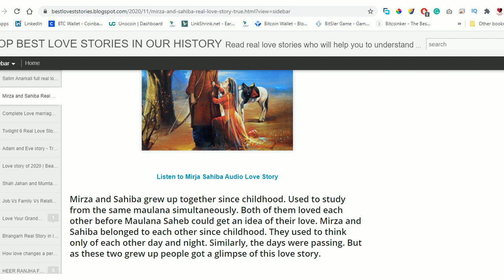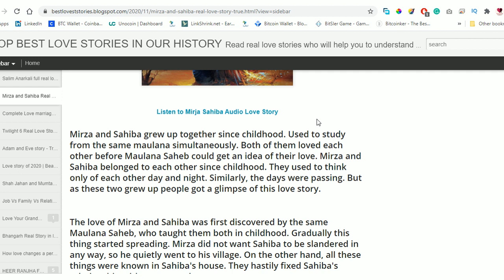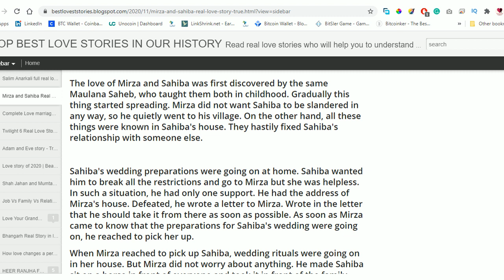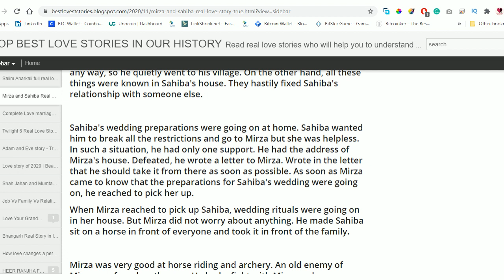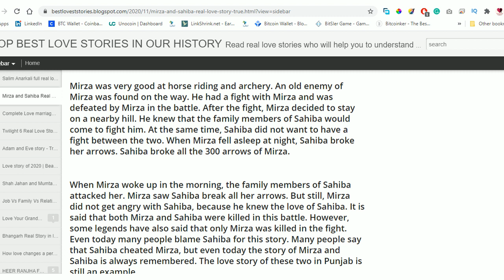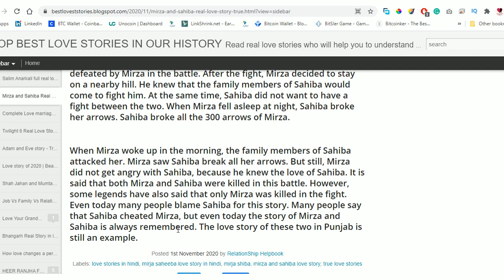Mirza Sahiba Love Story in Hindi | Listen to the true love story | Relationship Advice | Love Quotes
Hello Everyone,
Do you like to listen to the truelovestories?
You are at the correct place, here we are sharing the top love stories about the couples. In our stories, you will learn about love and relationship.